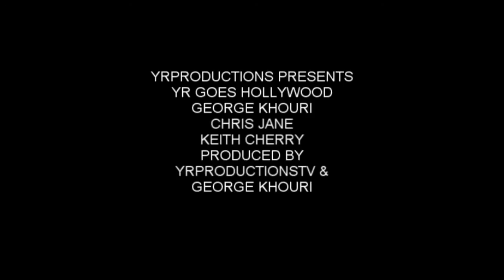"YR Goes Hollywood" [Teaser Trailer] - George Khouri, Chris Jane, Keith Cherry(Drama/Comedy Series)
"YR Goes Hollywood" is an installment of The House of Reggie's a.k.a T.H.O.R. The Web Series. The episode stars Reggie Haynes as "YR" along side George Khouri, Chris Jane, and Keith Cherry.

Plot:
After a local artists from Houston has a wild night dealing with a crazy clown(Watch "T.H.O.R. V.S Killer Clown") and a rocky music career(Watch T.H.O.R. Seasons 1 & 2) he gets a call to come to Los Angeles for a chance of a lifetime.

Runerprogressive
Visit
Grasscollective.com